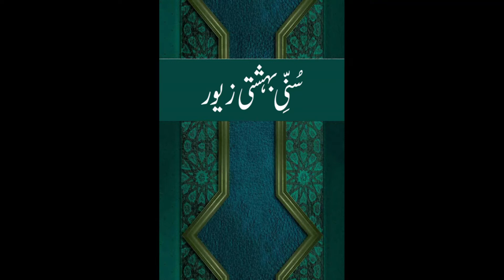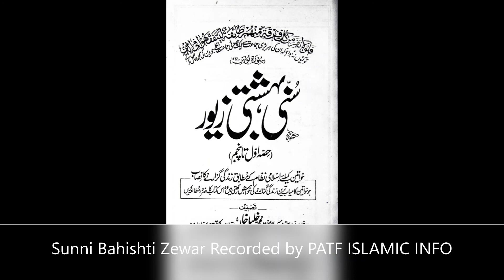Sunni Bahishti Zaiwar Part 1, Topic 2 - نبوت کا بیان